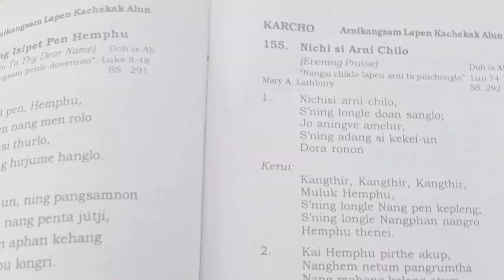Pini Korean pen sir atum kevang//monjir rongpharpi vlogs video